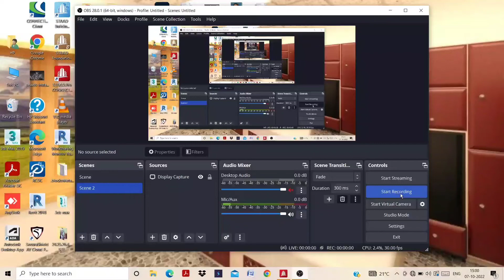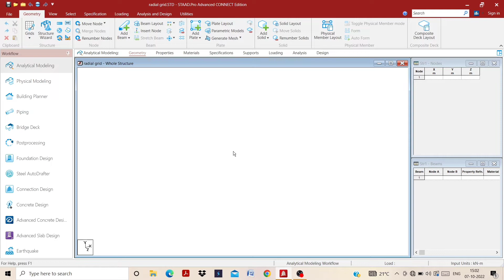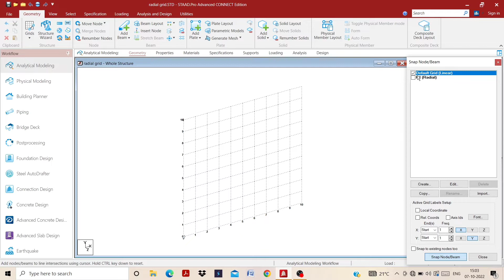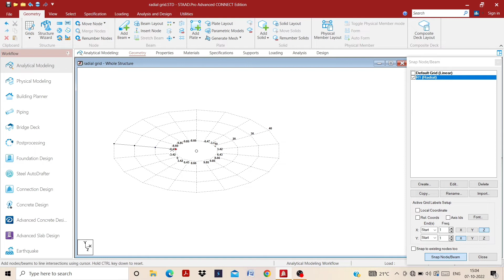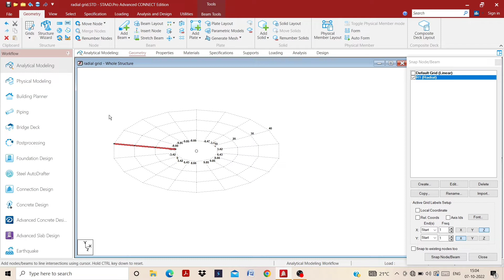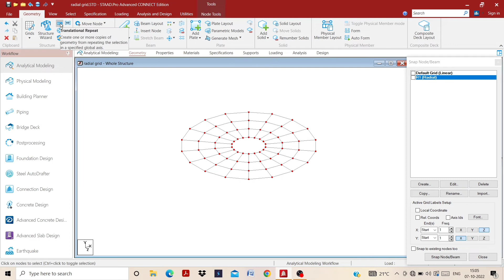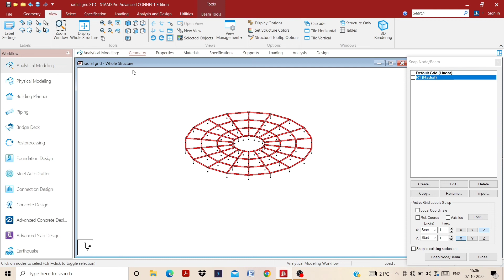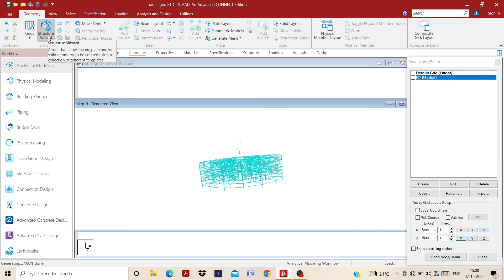Staad.pro Advance Connect edition Tutorial-3 [how to create Radial grid in Staad.pro]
Staad.pro Advance Connect edition Tutorial-3
 [how to create Radial grid in Staad.pro]
@ Your queries @
 staad pro for civil engineers

 staad pro connect edition tutorial

 staad pro connect edition installation

 staad pro for civil engineers beginners

 staad pro connect edition v22 tutorial

 staad pro for civil engineers in hindi

 staad pro for civil engineers in tamil

 staad pro connect edition download

 staad pro interview questions

 staad pro for civil engineers in telugu

Purpose Of STAAD Pro In Civil engineering

With the help of STAAD Pro, civil engineers can easily analyze & design civil engineering structures such as buildings, bridges, dams, canals, sewage systems, plane and space trusses.

STAAD Pro can generate loads such as wind, or earthquakes as per building codes of selected countries.

STAAD Pro can be used to design steel and reinforced concrete buildings as per the codes of selected countries

It can carry out linear elastic (static & dynamic), and nonlinear dynamic analysis

It has a simple and easy-to-understand interface which makes learning quick for aspirants.

At present, STAAD Pro is developed by Bentley Systems Inc. It was originally developed by Research Engineers Inc. in California.

STAAD Pro was one of the earliest structural analysis and design software that was designed with user-friendly GUI and support for building codes of various nations such as India, the US, the UK, and other developed nations.